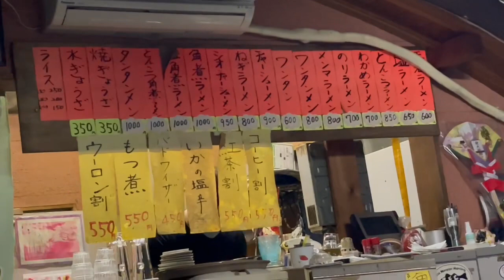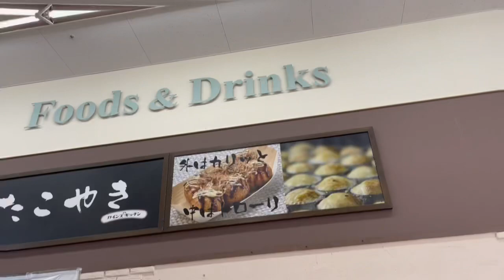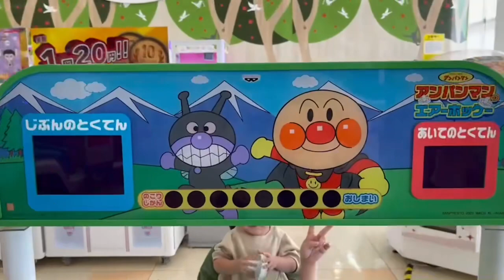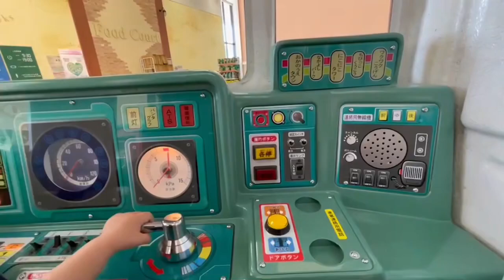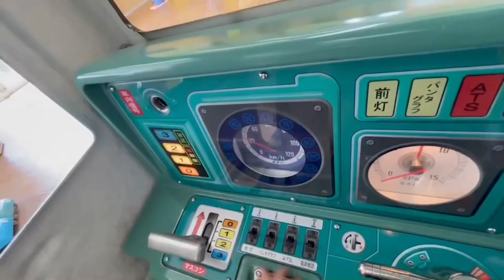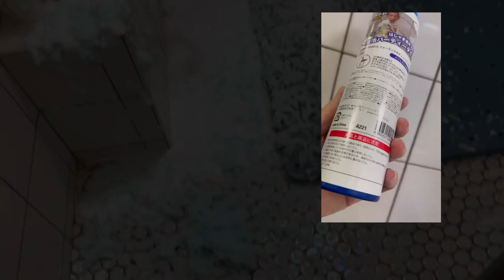東庄ごはん-ハウスラーメン【たけ坊】・神栖ごはん-【京七】リベンジ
何年ぶりかに東庄町のハウスラーメンたけ坊さんにお邪魔させていただきました。ビニールハウスがブルーハウスになっていてリアル青空ではなかったですが、近場の屋台ラーメンがなくなってしまったのでわくわくしました。常連様もお店の方々もめちゃくちゃ良い方で楽しかったです。次はガッツリ飲みに行きたいと思います。ガツポン食べたかったwwwそして京七さんにOpen直にリベンジして来ました。1回目がお蕎麦売り切れ、2回目が米完売でうどん売り切れだったので、早い時間に行くのをおすすめ致します。うどんは細麺でした。ママさんが愛想が良くて元気をいただけました♪